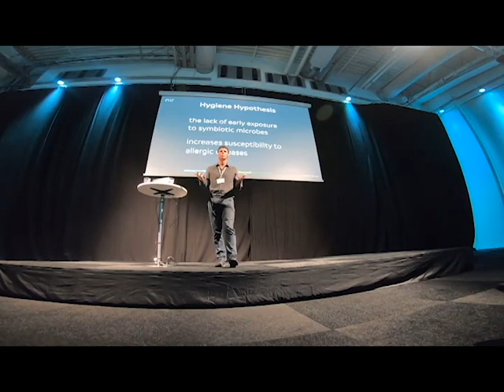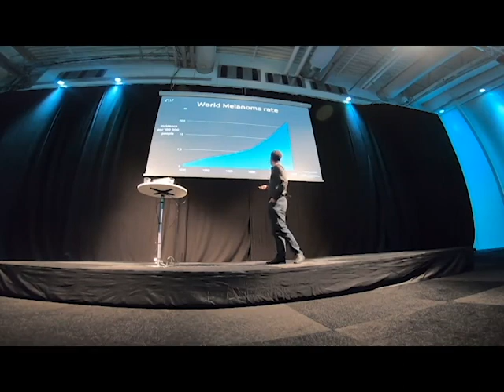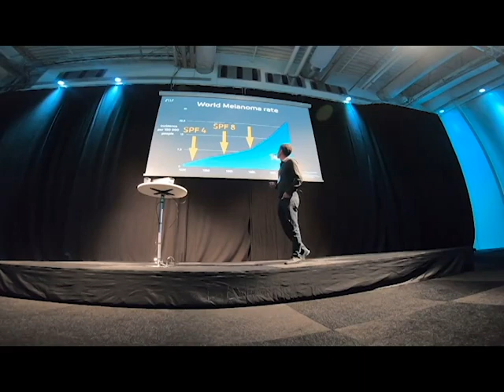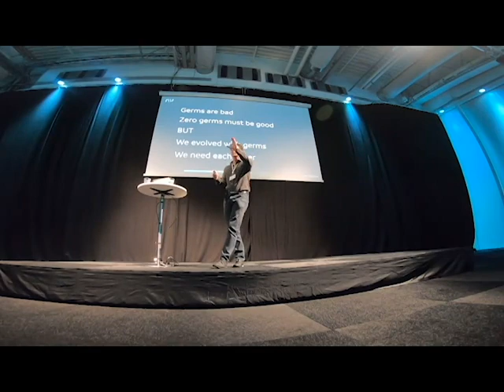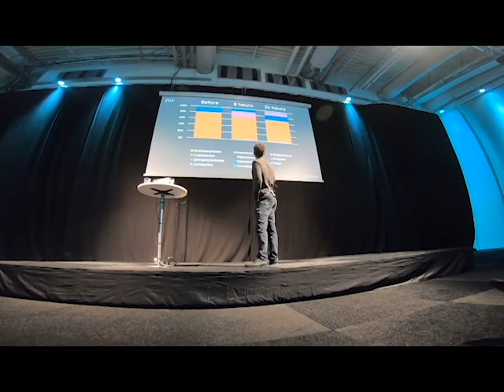Hud & Kosmetik Show - Trevor Steyn speech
Esse founder Trevor Steyn delivers a speech at the Hud & Kosmetik show in Sollentuna, Sweden.